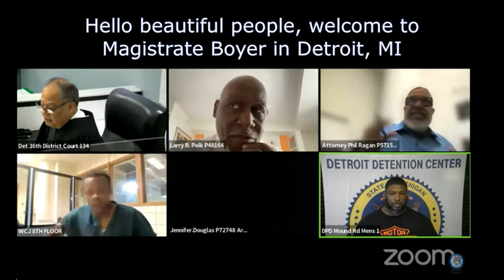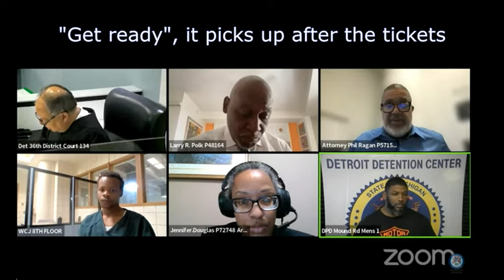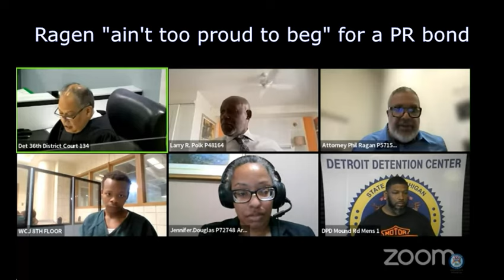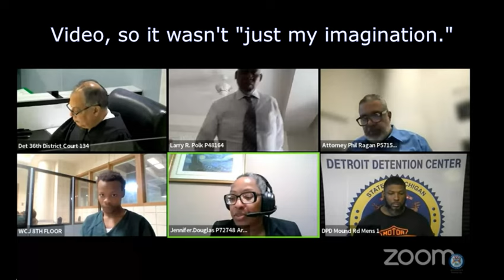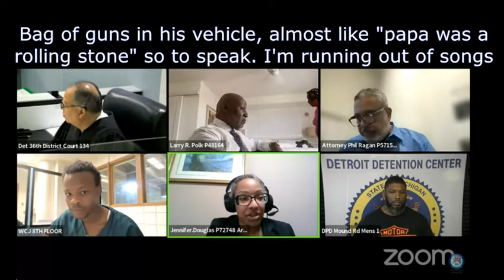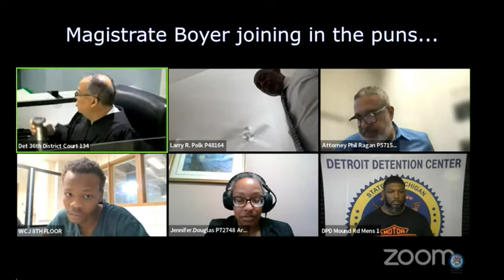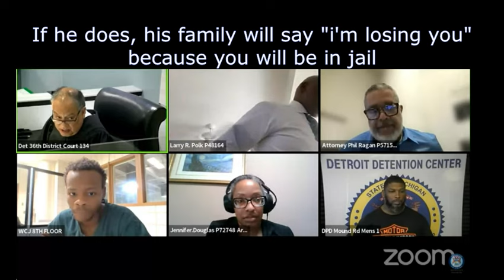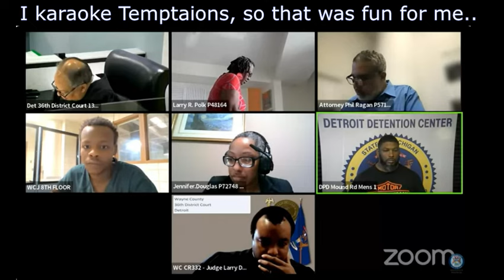Temptations Personal Security involved in nightclub incident. Video leaving the weapon outside.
Personal security guard for R&B Legends the Temptations is caught on video providing a gun to the shooter at a nightclub shooting this weekend. Plenty of song puns in my commentary :)